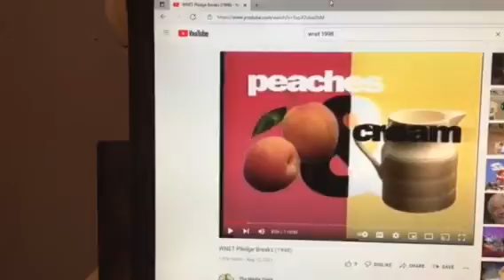WNET Thirteen PBS